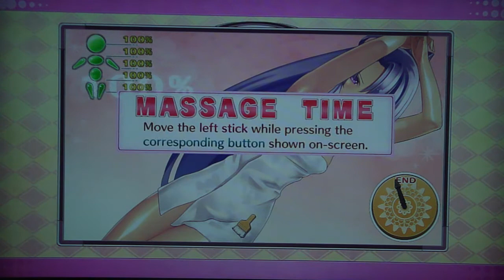Record of Agarest War 2 - Generation 1, pt. 36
This video contains an event at Signihardt Castle and some Frensberge stuff.